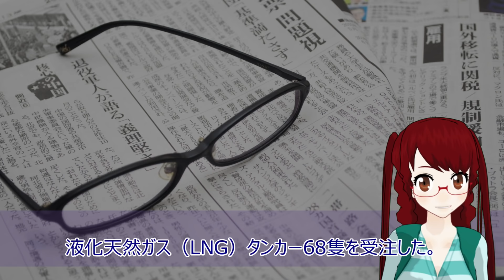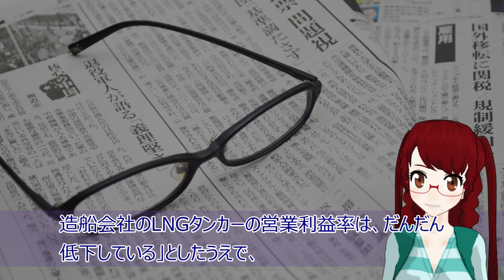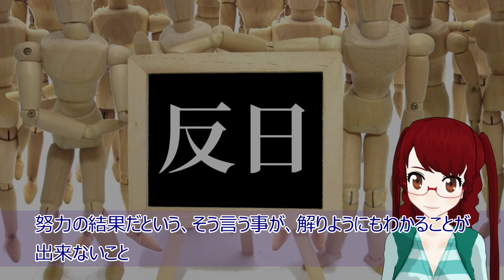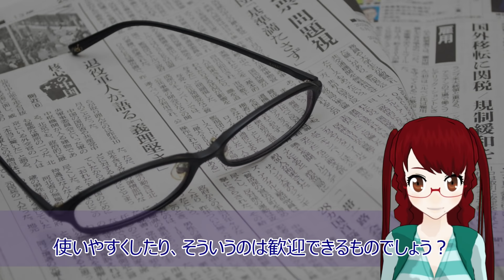【衝撃 報道されないあの話】「知的財産権」が理解できてない韓国造船業 ロイヤルティーに愚痴を言っているようでは「CPTPP」はムリ！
「らぶりー日本」と併せてできるだけ毎日更新で頑張ります！